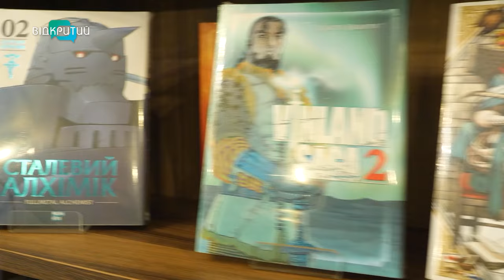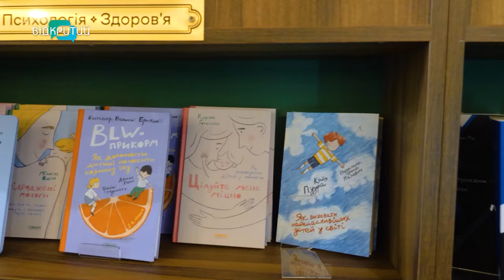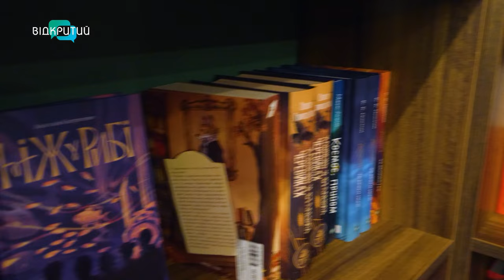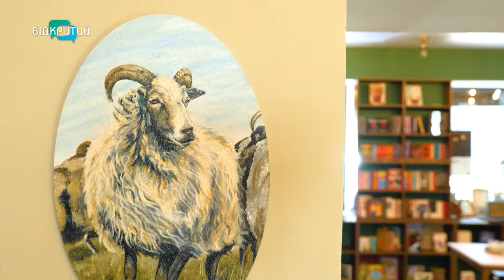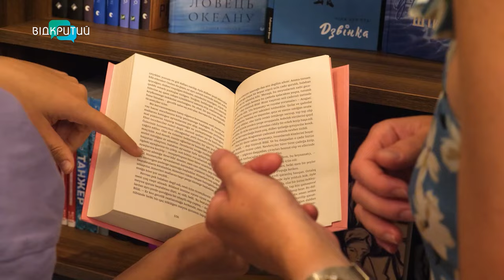Що таке лагідна українізація? Євгенія Лозицька про книгарню-кав'ярню після секс-шопу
Якщо ця дівчина щось задумала, краще її не спиняти. Усе, про що мріяла, намагається втілити у життя. Дівчина-вогник, наполеглива й відповідальна. Прагне лагідно українізувати дніпрян та гостей кав'ярні-книгарні "Вперта коза". Створивши україномовний простір, Євгенія Лозицька знайшла однодумців, які прагнуть розвиватися і наповнюватися нашим, українським: літературою, мистецтвом, світоглядом, ідеями і прагненнями. Про амбіційні плани на відкриття книгарні у рідному Нікополі та розвиток бізнесу у війну Євгенія Лозицька розповіла у програмі "Український характер".

Програма створена телеканалом Відкритий за сприяння Громадської організації
"Голос ПРО"
в межах проєкту Strengthening Viability of Media From Dnipro Region. Проєкт є частиною Програми невідкладної підтримки медіа Львівського медіафоруму
Вона реалізується за фінансової підтримки Міністерства закордонних справ Чеської Республіки
в рамках Transition Promotion Program.